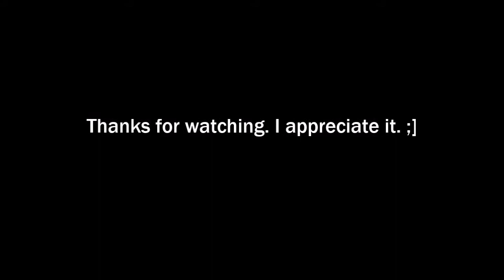Path of Exile: A few map boss battles (Ranger), 5/24/18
Just completing The Pen and The Springs maps in this video. Some Benny Hill-ing involved, but otherwise weren't too difficult. So, that's 2 more down!